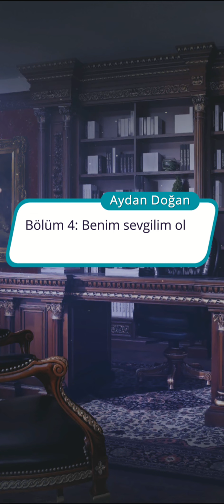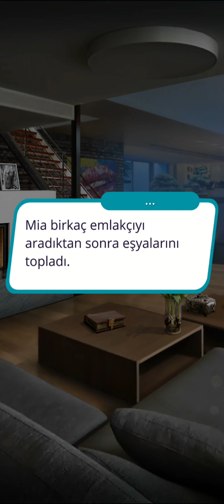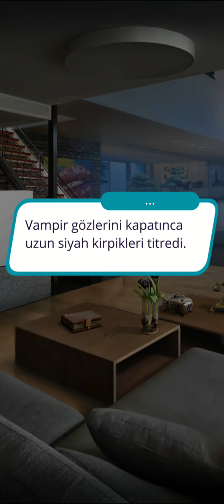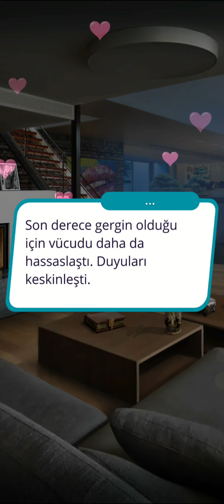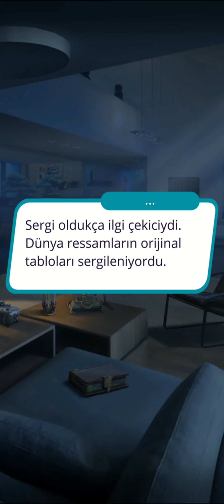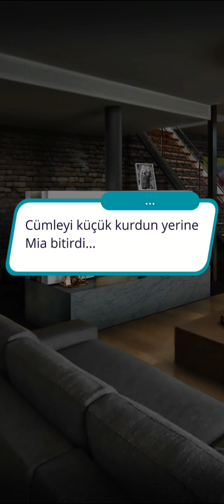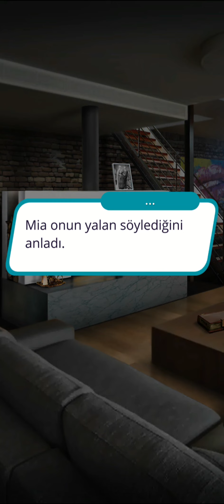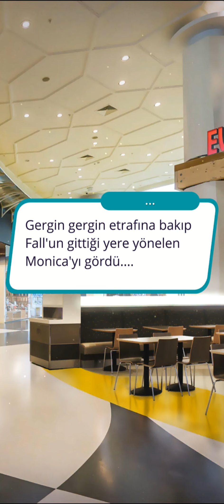💎 Aydan Doğan 4.Sezon 4.Bölüm {Victor rotası} (uzlaşma+ay yeteneği) / Romantizm Kulübü 💎